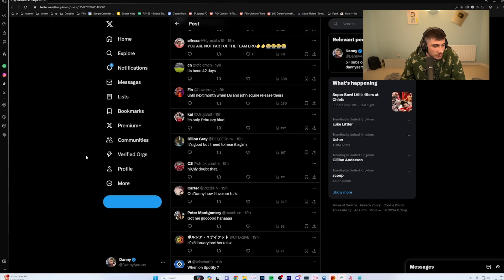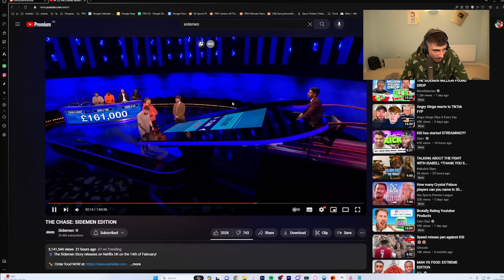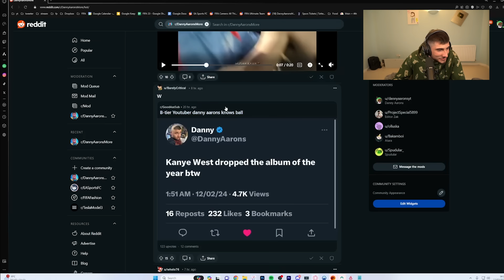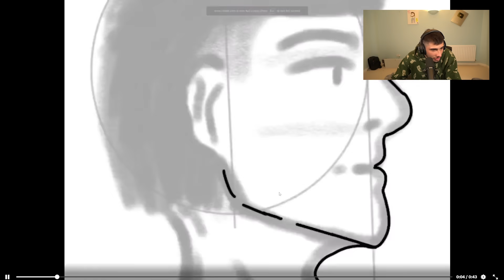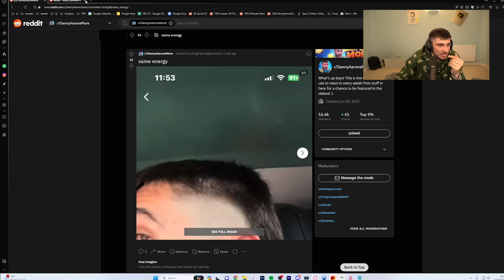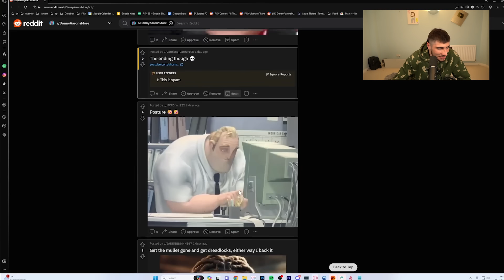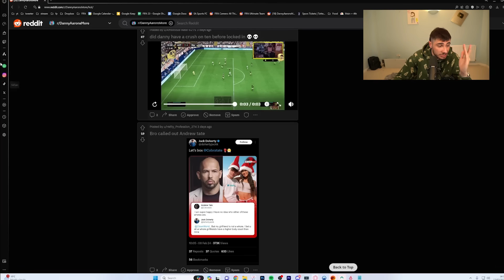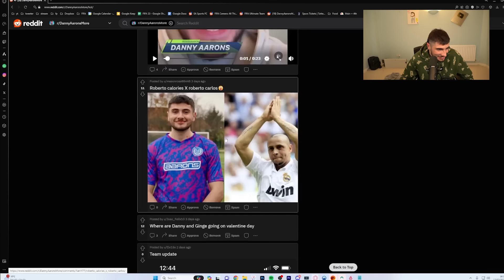I Got Called Out AGAIN!